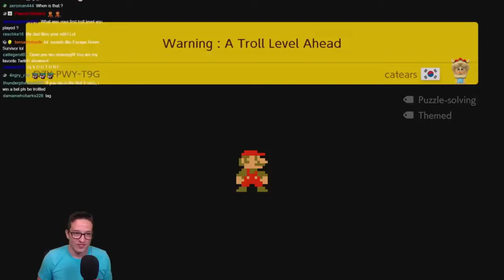ROUND 2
Don't take this down.